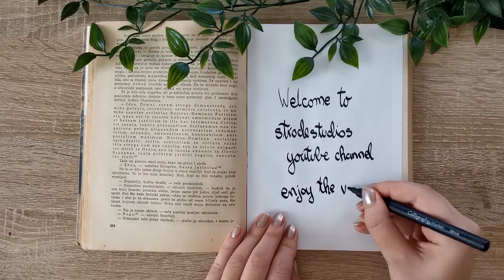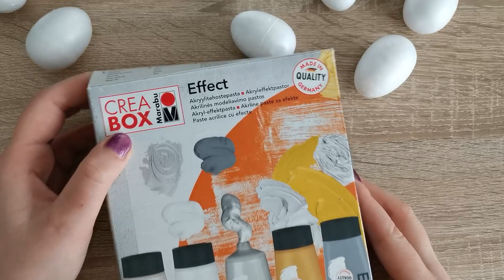join me in painting eggs - Easter DIY [bojanje jaja za Usrks]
I'm a graphic designer and small business owner for graphic design & illustration.